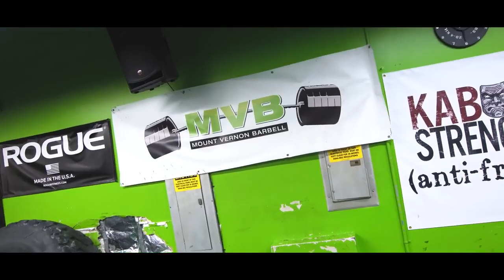Athlete Vs Record Breaker Powerlifter | Larry Wheels & Terron Beckham